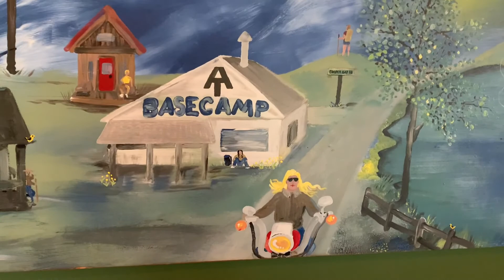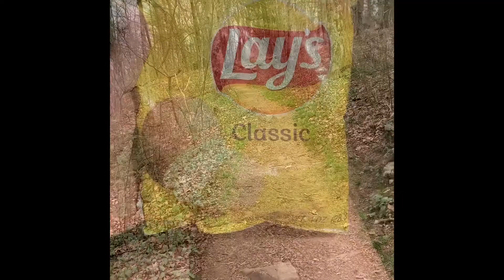Appalachian Trail Day 4 !!!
Appalachian Trail | Thru Hiker | Day 4 !!